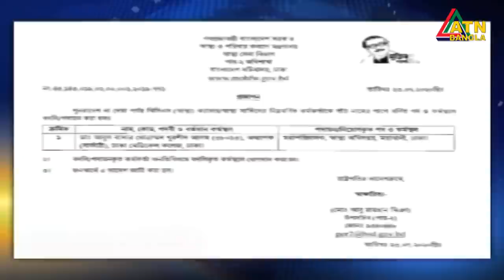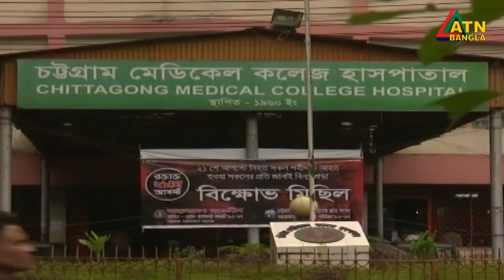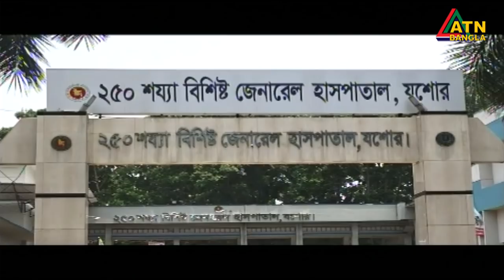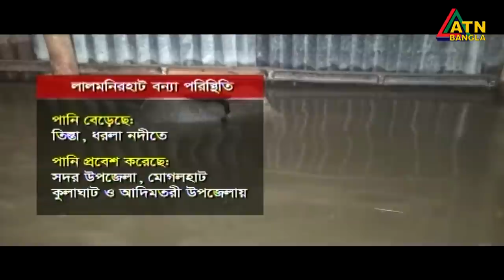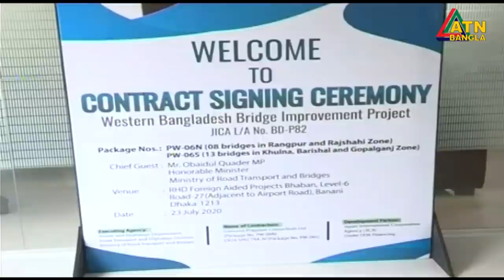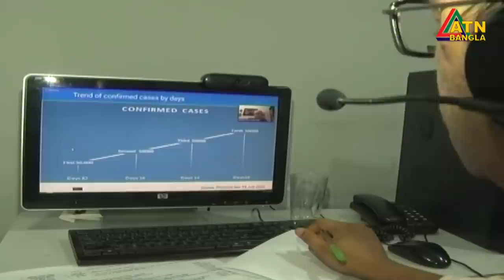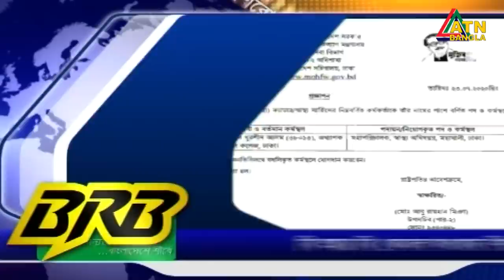এটিএন বাংলা সন্ধ্যা ৭টার সংবাদ । 23.07.2020 | ATN Bangla 07pm News